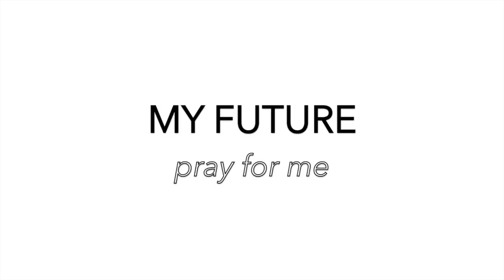MASH with my Cousin LEAH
I finally got my cousin to film a video with me & we decided to plan our futures by playing MASH!

If you're also a youtuber, check out FameBit for sponserships!

P.S. I wish I never chose newjerseygirl92 as my original username... but hey it happens.